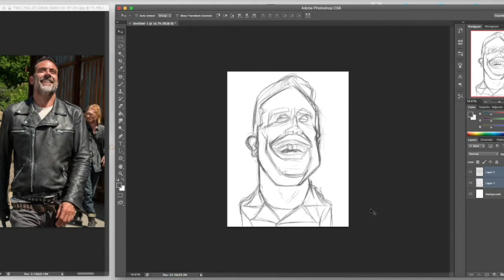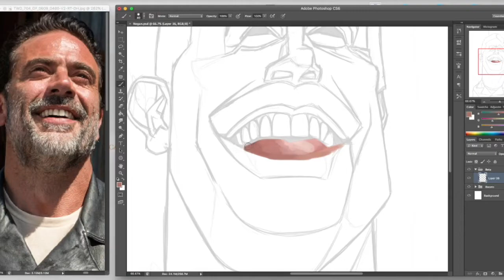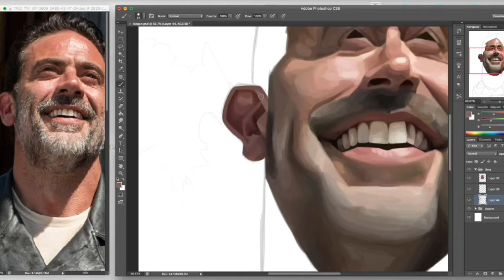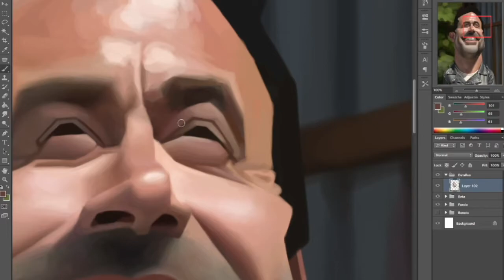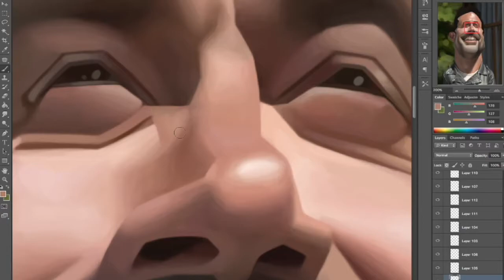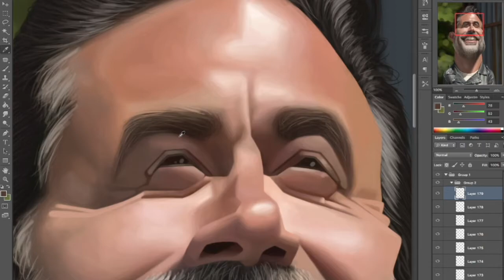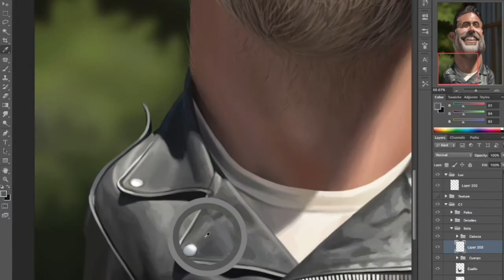Negan (Caricature Speed Painting) by Israel Oliveras Horta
Digital caricature of Negan (Jeffrey Dean Morgan) from the TV Series "The Walking Dead".

By Israel Oliveras Horta